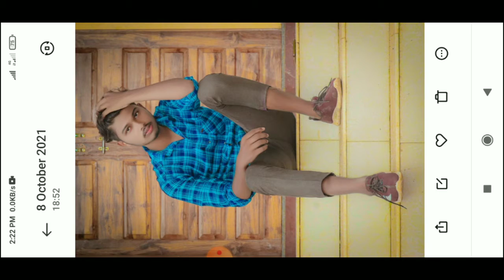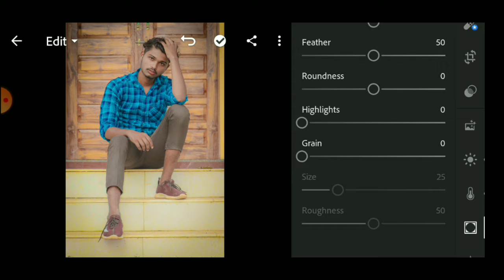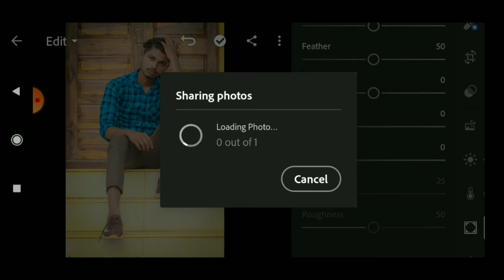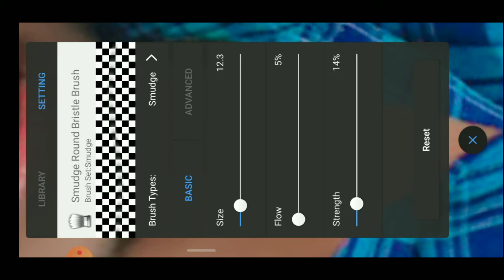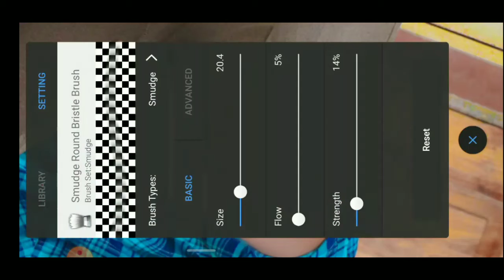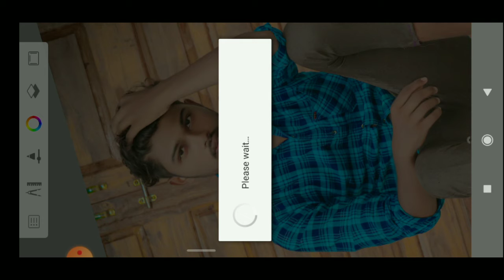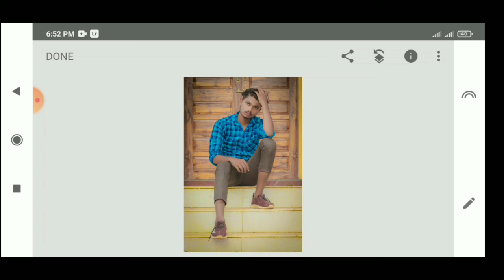Aapane face smooth kese kare 🤔ll photo gora kese kare mobile phone se llvscpictures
Aapane face smooth kese kare 🤔ll photo gora kese kare mobile phone se ll
vscpictures

All Photo editing app 👇👇👇👇
(1) Snapseed

dark_andgrey tone_lightroom photo_editing
grey_and_dark_effect lightroom_editing
lightroom_preset download.free